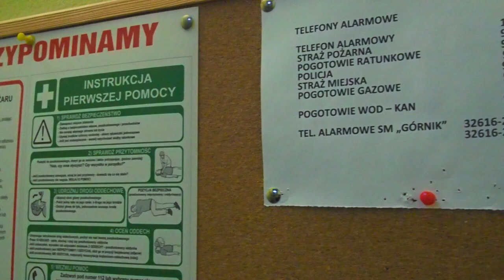Spółdzielnia Mieszkaniowa "Górnik" w Jaworznie - na wypadki losowe nie jesteśmy obojętni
Spółdzielnia Mieszkaniowa "Górnik" w Jaworznie działa prężnie od sześćdziesięciu lat. Zadaniem spółdzielni jest dbanie o bezpieczeństwo swoich lokatorów oraz utrzymanie porządku na terenach administrowanych. Z tego powodu przeprowadzane są cyklicznie kontrole instalacji wszelakiej oraz prowadzane prace remontowo-budowlane.

A co, jeśli zdarzy się nieszczęście i dojdzie do chociażby pożaru, jak ten na OS. Podłęże?
Jakie czynności wtedy wykonują pracownicy spółdzielni? Co ma zrobić osoba w momencie zagrożenia, czy ewentualnej awarii? Kogo powiadomić?

Wiele się mówi ostatnio o prawidłowym segregowaniu śmieci, o czystości na stanowiskach kontenerowych. Niestety są sytuacje, kiedy nie tyle mówimy o bałaganie, a o realnym zagrożeniu zdrowia lub nawet życia mieszkańców. Przypomnijmy zatem wielką plamę rozlanego oleju na Podłężu.

SM "Górnik" robi wszystko, by zapobiegać ewentualnym awariom i zagrożeniom. W przypadkach skrajnych również staje na wysokości zadania.

Pamiętaj !!!
W razie zagrożenia zadzwoń na 112